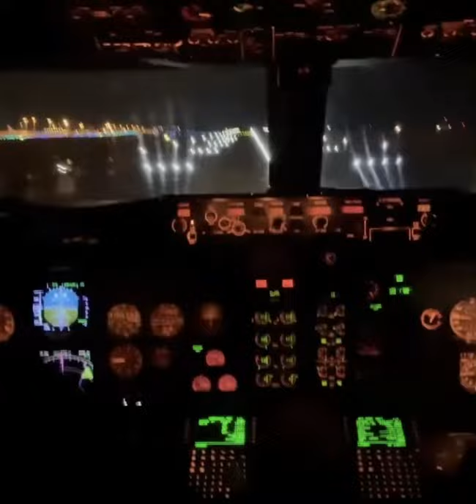Landing of the day ✈️😍